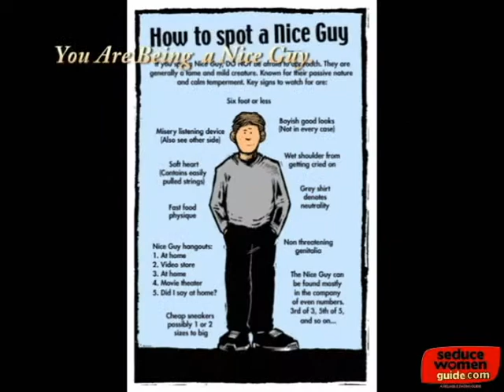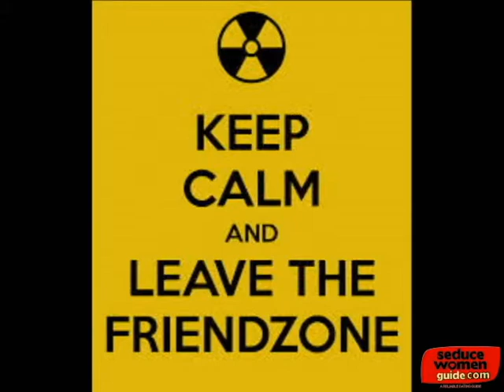Reasons Why You Are in the Friend Zone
Explores the reasons why you ended up in the friend zone so that you can avoid these mistakes. Improves you chance of having a girlfriend when learn the art of attracting and seduction women.

getting out of the friends zone, Reasons you are in the friend zone, ways to get out of the friend zone